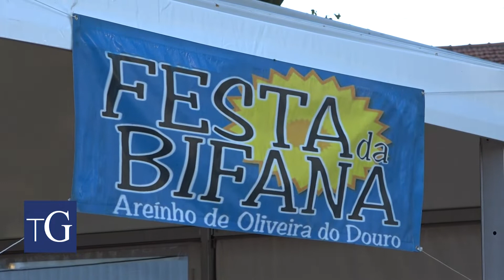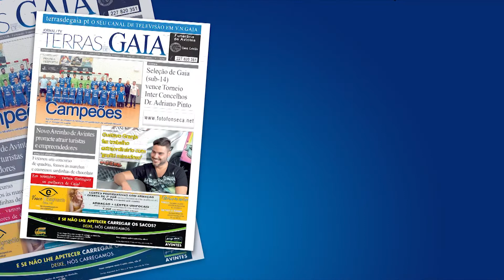Mais uma bifana, por favor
A 8ª edição de Festa da Bifana, realizada anualmente no Areinho de Oliveira do Douro, mostrou-se mais uma vez imprescindível para as colectividades angariarem fundos. Apesar disso, os visitantes do certame só queriam saber da bela bifana, quentinha e bem apimentada.